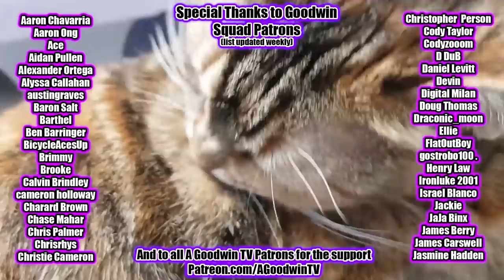THE DRAGON PRINCE 3x4 Reaction and Commentary - Dragon Prince: The Midnight Desert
The Dragon Prince season 3 continues!

In this video I react to Dragon Prince Season 3 Episode 4: The Midnight Desert

Callum and Rayla meet a suspicious flying elf who claims to be an emissary of the Dragon Queen.

Ezran struggles to deal with threats from a neighboring kingdom.